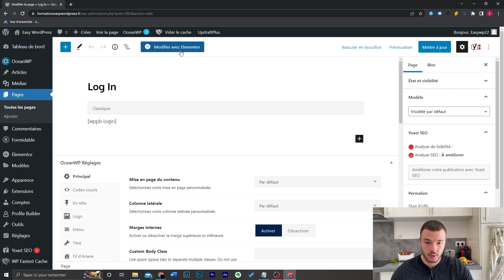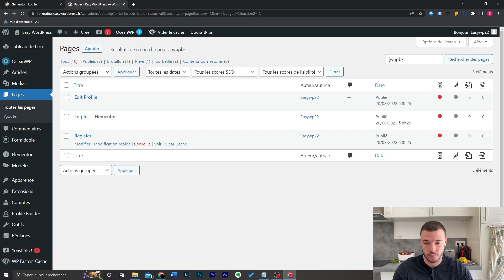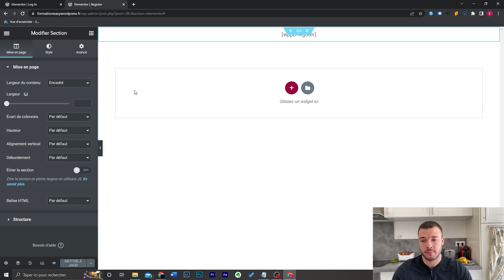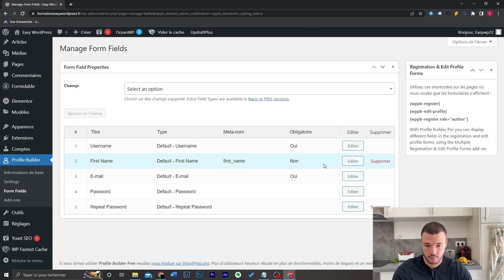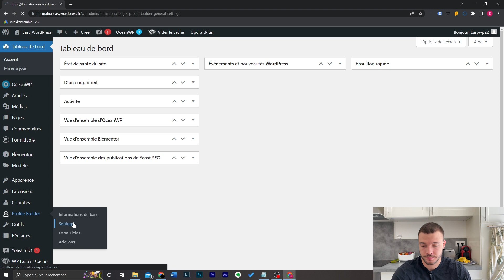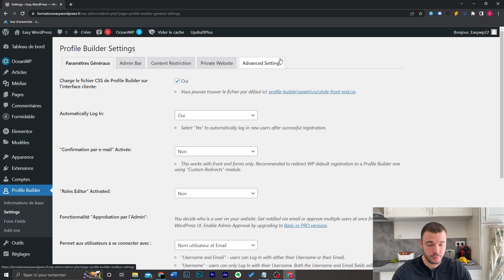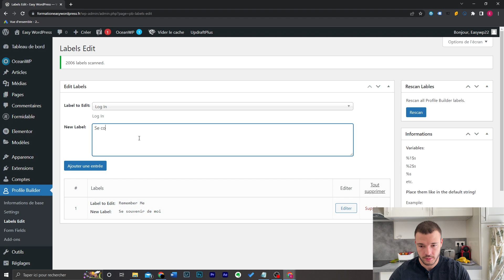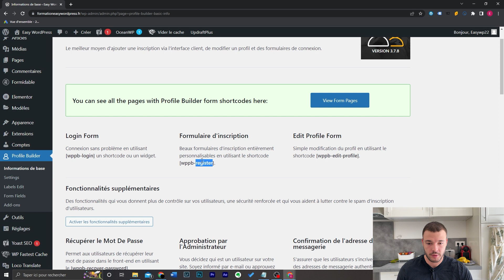Comment modifier la PAGE DE CONNEXION sur WordPress ? (gratuitement)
Comment modifier la page de connexion sur WordPress ? Je vous montre dans cette vidéo comment personnaliser l'apparence la page login par défaut sur WP. Vous pourrez créer le design avec Elementor ou n'importe quel autre constructeur de page afin d'avoir une page de connexion unique.